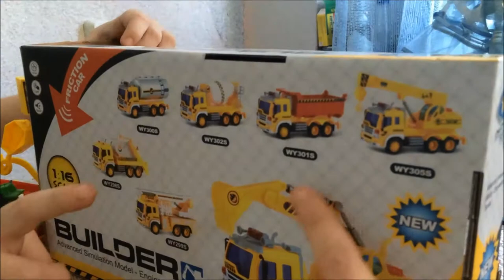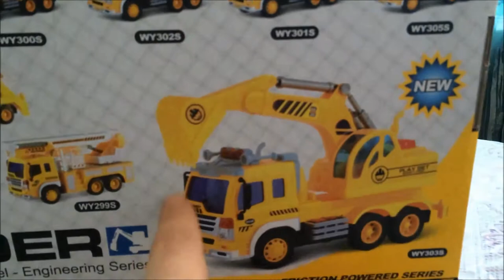VLOG. Children. Машина кран. Bulder Friction power series. канал Children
Костя распечатывает новую машину из серии строительные машины. у него машина -кран. Играем поднимаем груз. в корзинке разные маленькие машинки.

Kostya prints a new car from a series of construction machinery. -kran his car. Playing lift loads. in the basket are different small cars.